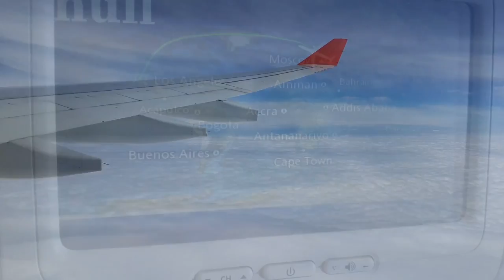Замена водительского удостоверения DRIVER LICENSE в Америке. Правила, инструкции, сервис в США?